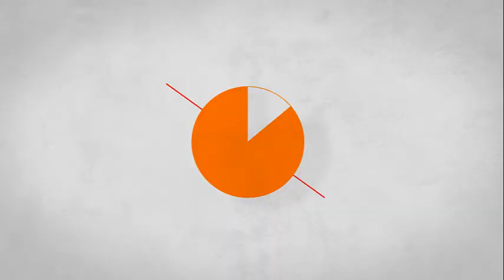Jugando a The Last of Us: EP 45- Pedacitos